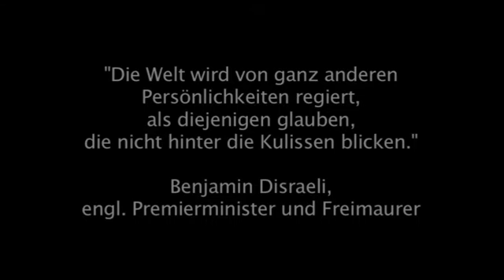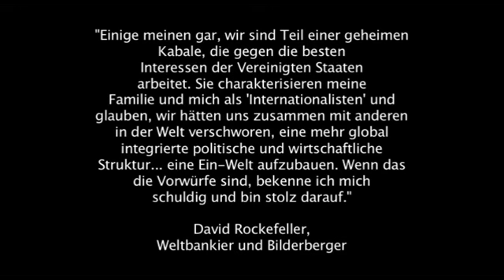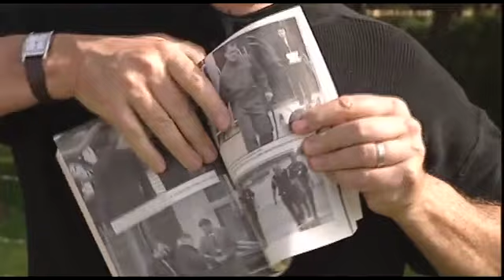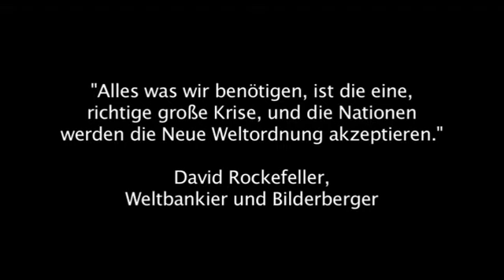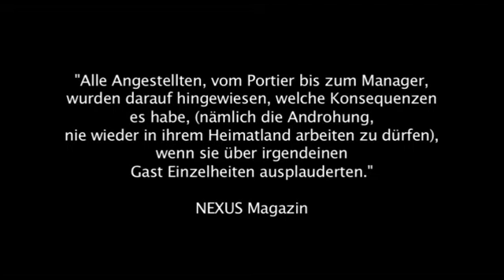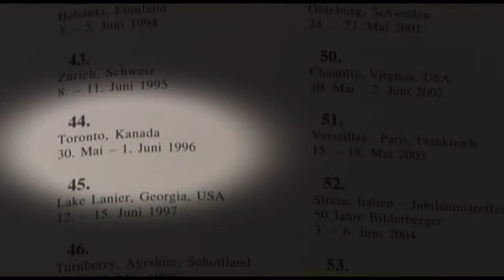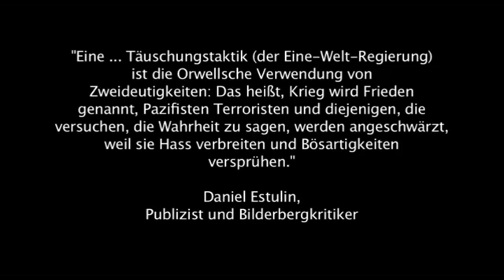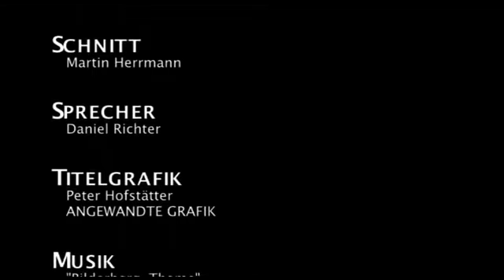Kopp Verlag - Andreas von Retyi - Bilderberger